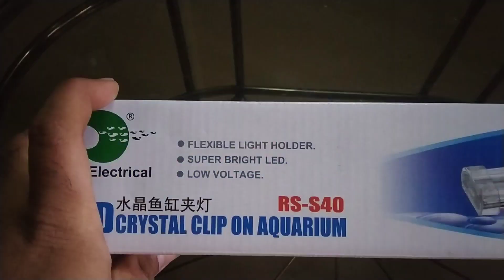How To Install Aquarium Led Light On Aquarium | Live Planted Aquarium Ep 04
In this video i am going to install new RS40 aquarium led light for my new planted aquarium

This light i bought for ₹550($7.50) from my local fish store